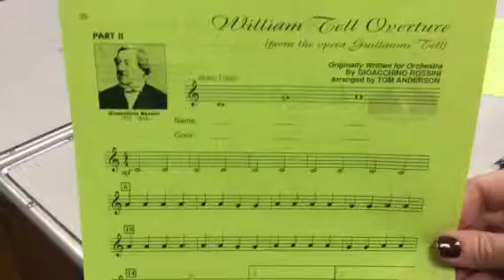William Tell Overture Part II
Xylophone